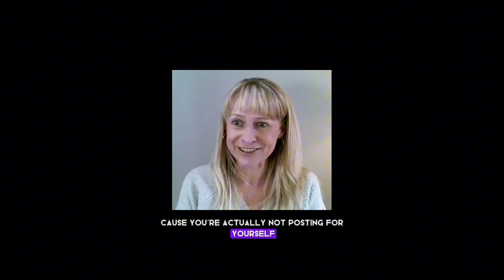Sally Prendergast will be a Mentor at the Australian Dance Festival's Teachers VIP Lounge.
Sally Prendergast is a Marketing Coach for Dance Studios.  She will partner with Kelly Groves to deliver a workshop focusing on the fundamentals of creating a social media marketing strategy tailored to your dance studio goals. You’ll get practical insights and actionable steps to maximise the impact of your social media platforms and content.
They will cover where to begin when creating a marketing strategy, offer creation, search on social, and paid ads.
Key Takeaways:
* How to align your social media strategy to your business goals.
* Techniques for identifying and understanding your ideal audience.
* Practical tips for using social media to attract new students.
* Best practices for creating social media content for each level of your marketing funnel.

Date: Sunday 22nd September at Netball Central, Sydney Olympic Park
Tickets: From $50 (for 3 workshop on Sunday + access to ADF Expo Arena)